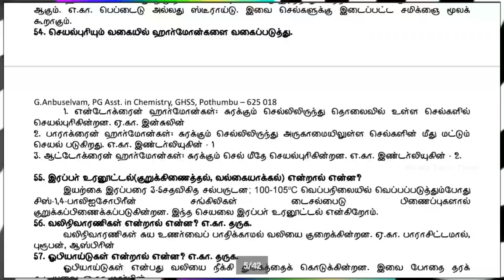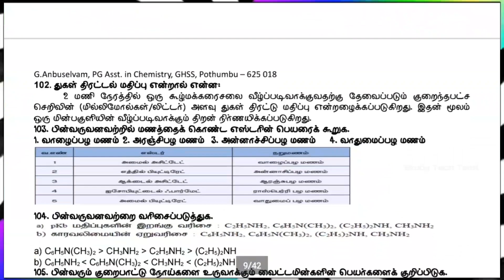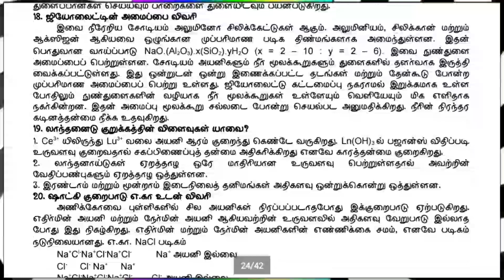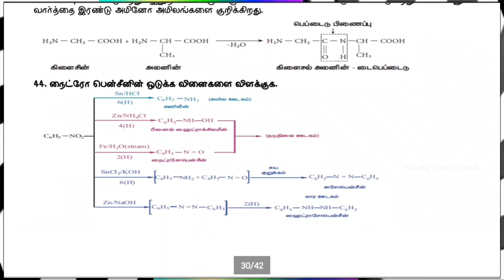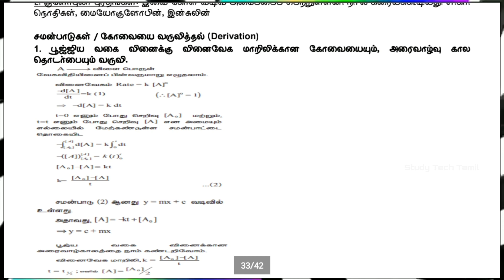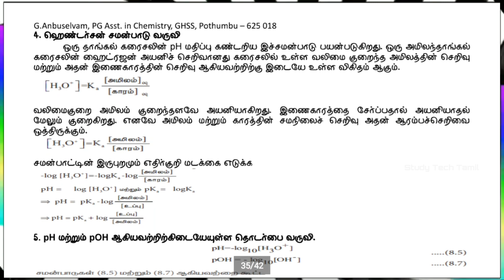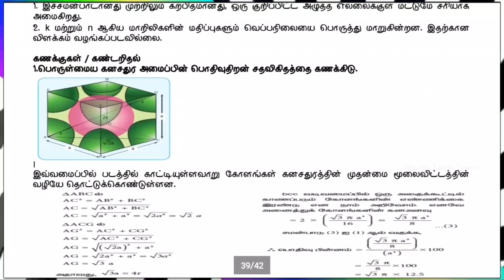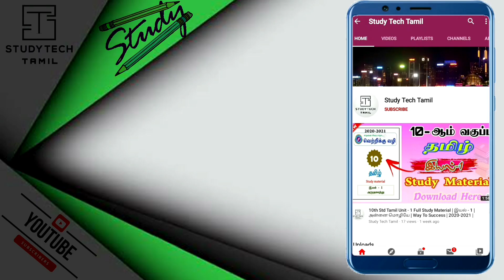12th Std Chemistry Very Slow Leaners Easy High Marks Score 💯 New Full Study Materials🤩 2020-2021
🎊                        🎈 STT 🎈                        🎊

🎀12- ஆம் படிக்கும் அனைத்து மாணவ மாணவிகளுக்கும் வணக்கம்.☺

🎀இந்த காணொளியில் பன்னிரண்டாம் வகுப்பு வேதியல் மெதுவாக 😎கற்கும்  மாணவர்களுக்கான வினா விடைகள் அப்லோட் செய்து உள்ளேன்.🥰

🎀  மெல்ல கற்கும் மாணவ மாணவிகள் இந்த கையேட்டை பதிவிறக்கம் செய்து பிரிண்ட் அவுட் ( Printout📠 )எடுத்து நன்கு படியுங்கள் .🥳

🎀 பனிரெண்டாம் வகுப்பு தமிழ் வழி ( Tamil Medium )  பயிலும் மாணவர்களுக்கு இந்த காணொளி மிகவும் பயனுள்ளதாக இருக்கும் .😉

🎀 நன்கு படிக்கும் மாணவ மாணவிகள் இந்தக் கையேட்டில் உள்ள வினாக்களை மட்டும் படிக்காமல் 🤪பன்னிரண்டாம் வகுப்பு வேதியல் தொகுதி 1 மற்றும் 2 இல் உள்ள அனைத்து வினா விடைகளையும் நன்கு படித்து தேர்ச்சி பெற வேண்டும் .👍🏻

🎀 பன்னிரண்டாம் வகுப்பு வேதியல் பாடத்தில் ஒரு மதிப்பெண் வினாக்களுக்கு முக்கியத்துவம் கொடுங்கள் 🤗அதுமட்டுமில்லாமல் சமன்பாடுகள் கணக்கீடுகள் வரையறைகள் போன்ற அனைத்து விதமான முக்கியமான கேள்விகளுக்கு விடைகளை நீங்களாகவே எழுத கற்றுக்☺ கொள்ளுங்கள் .😊

🎀நீங்கள் படித்தது மட்டுமல்லாமல் உங்களது நண்பர்களுக்கு இந்த வீடியோவை 📲ஷேர் செய்து அவர்களையும் படிக்க வையுங்கள்.🤗

🎀மேலும் உங்களுக்கு பனிரெண்டாம் வகுப்பு என்ன படத்திற்கு நான் மெட்டில் அப்லோட் பண்ண வேண்டும் என்பதை கீழே உள்ள Comment  Box-ல் கமெண்ட் 📥பண்ணுங்கள்..🤪 மேலும் இந்த கையேட்டில் உள்ள வினாவிடைகள் உங்களுக்கு மிகவும் பயனுள்ளதாக இருந்தால் கீழே மறக்காமல் கமெண்ட் செய்யவும் மற்ற மாணவ மாணவிகளுக்கு நீங்கள் செய்யும் கமெண்ட் அவர்களை ஊக்கப்படுத்தும் 🤗

🎀 அனைத்து 12ஆம் வகுப்பு படிக்கும் மாணவ🎀 மாணவிகளும் வேதியல் தேர்வில் அதிக மதிப்பெண்கள் 💯பெற்று எதிர்காலத்தில் சிறந்து🥳 விளங்க எனது வாழ்த்துக்கள்🤝.🥰

Vidio Editing  👨‍💻  : Anish / Study Tech Tamil 😎

📑 Pdf Title.   :  12th Chemistry Slow Learning Materials

🗒 PDF Tipe     :  Tamil Medium

🔆 [ 🔐🔑PDF PASSWORD 🔐 : 12thch  ] 🔆

🖋 PDf Preparation :

G.Anbuselvam,
PG Asst. in Chemistry,
GHSS, Pothumbu – 625 018

▣━━━◤ STT◢━━━▣

🌍Social Profile 🌎